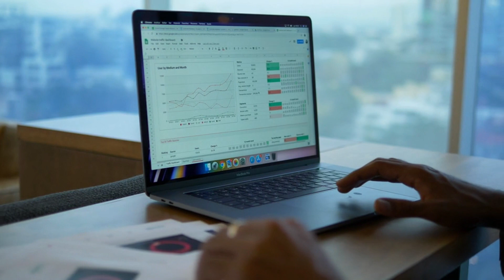MINUTO FINANÇAS | Primeiros passos para se organizar financeiramente com Carol Basílio